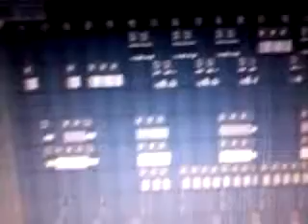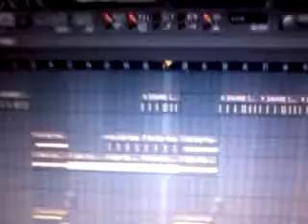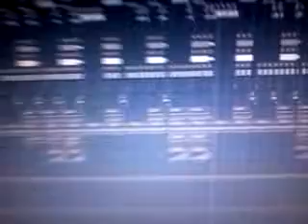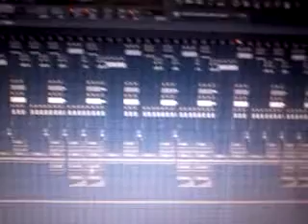Project of Sun 10 Apr 2011 10:53:54 AM PDT